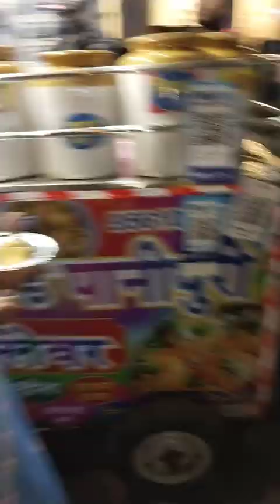🥰ध्रुवीका आजी निघाली बाप्पांच्या दर्शनाला आणि खाल्ली पाणीपूरी😋😋 गणपती दर्शन#shorts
गणपती दर्शन